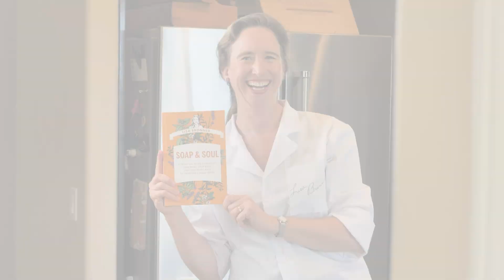Emulsification in Action – Lab Coat Moment #4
These Lab Coat Moments from my book SOAP & SOUL are for those who ask, “Why?” and for those who say, “Show me.”

I wrote the Lab Coat Moments into my book so that you wouldn’t merely have to take my word for things, but so that you could discover these concepts for yourself. These videos will guide you through them. But don’t stop at watching them. Try them for yourself!

If you haven't read my book, you can still follow along in the fun!

So button up your lab coat, it’s about to get sciencey!

Objective: To observe soap’s attraction to both water and oil.

You’ll need:
- White plate or flat dish
- Castile Liquid Soap (any scent) or Sal Suds
- Milk with some fat content—at least 2%, but you could use heavy cream.
- Food coloring—one or more colors
- Cotton swab(s)

Find this in SOAP & SOUL on page 88 in The Cleaning Cabinet chapter.

Learn more about SOAP & SOUL at SoupandSoulBook.com.